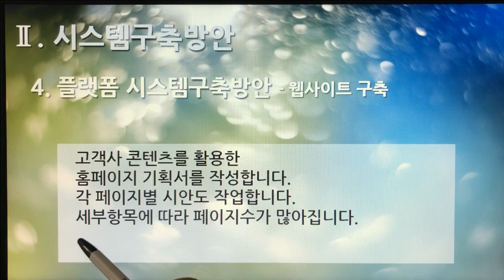[촬영] 2부. 플랫폼 제안서(Platform Proposal) - 시스템구축방안(System Build Plan) 4. 플랫폼 시스템 구축 방안 - 웹사이트 개발